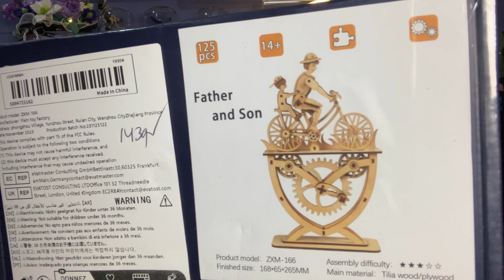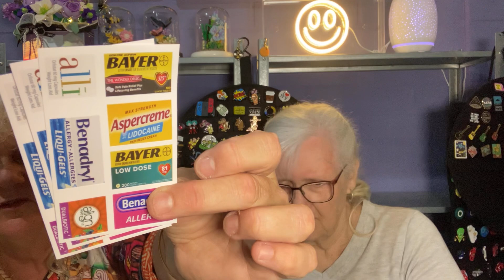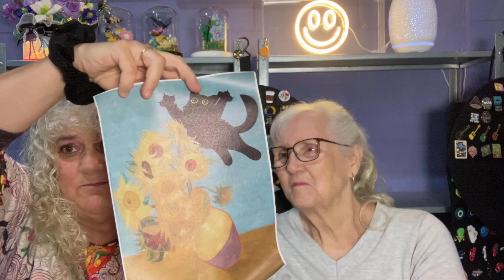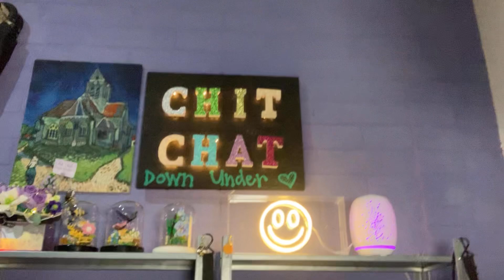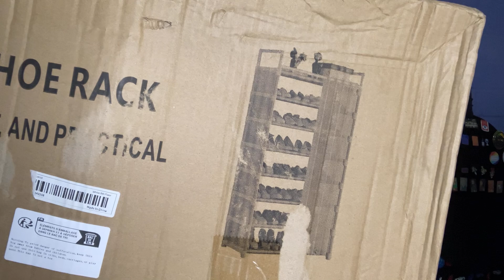25 May 2024 Another MEGA TEMU Haul with Little Reborn Prince…TEMU Product Review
Meet Pauline